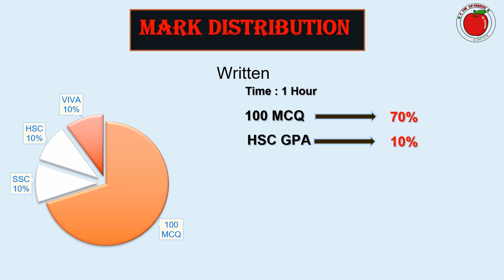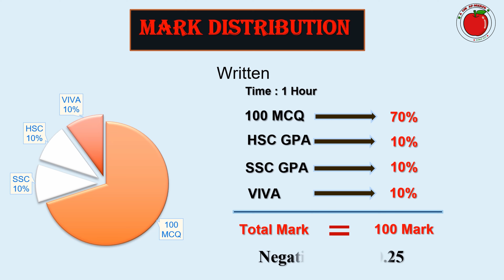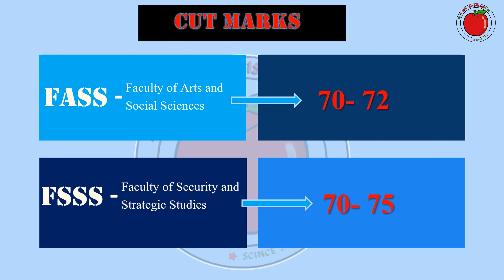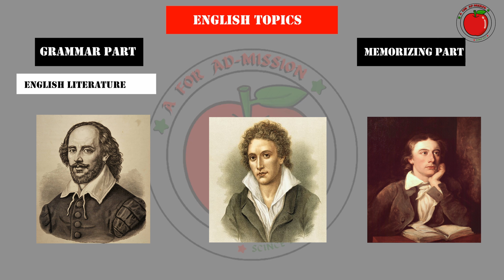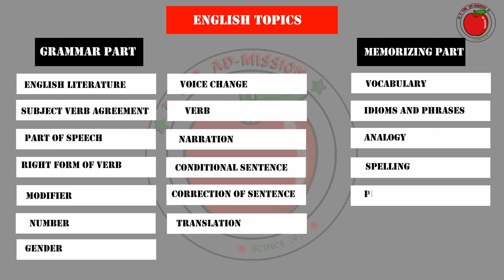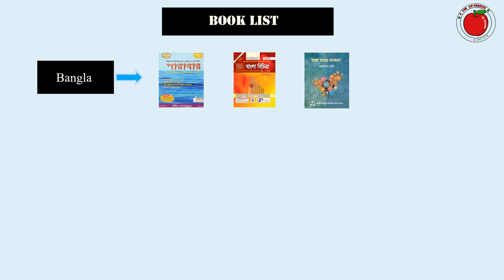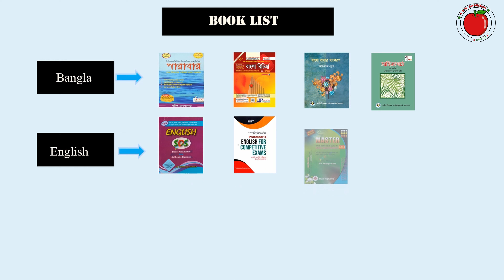BUP তে চান্স পেতে হলে কি করবে ? || BUP a to z || Public or Private University || BUP Admission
Bangladesh University of Professionals is a public university of Bangladesh, located in Mirpur Cantonment, Dhaka. It is the first public university of Bangladesh to be run by the Bangladesh Armed Forces. It was established under the Bangladesh University of Professionals Act, 2009.